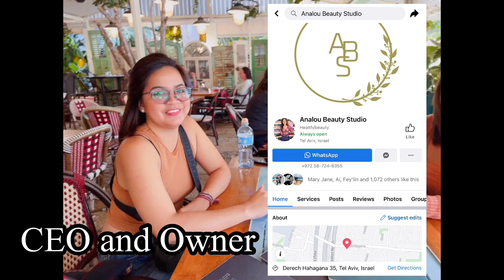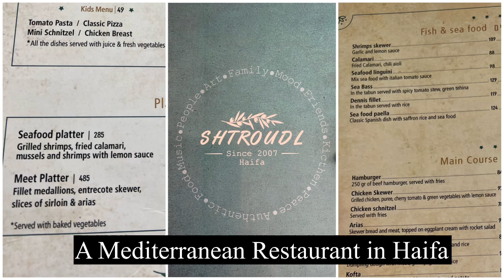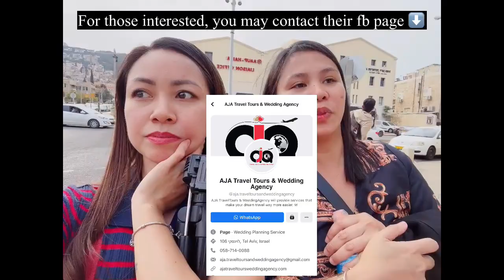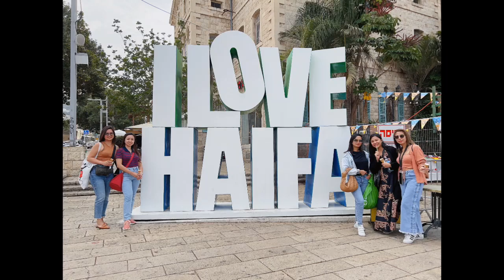LUNCH DATE WITH THESE HUMBLE BOSS BABES THAT RUN THEIR BUSINESS HERE IN ISRAEL | BAHAI GARDEN, HAIFA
The word Bossbabe refers to a woman that runs a business. A Woman that is a Boss.

I am grateful and blessed that i met these beautiful and humble ladies. Despite of being successful, they keep their feet on the ground.

They are such an inspiration to all of us na kahit gaano na kataas ang iyong nakamit sa buhay hindi ito dahilan para tumaas din ang tingin natin sa ating sarili.

I believed malayo pa mararating ng inyong mga businesses. God bless you all 🙏

🎬 FILMING EQUIPMENT:
Samsung S21
GoPro Hero 9
Rode Wireless Mic

- Emz